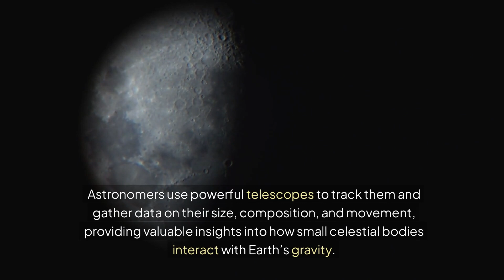2024 PT5: Meet Earth’s Temporary Mini-Moon!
From September to November 2024, Earth will temporarily capture a small asteroid named 2024 PT5, creating a mini-moon! In this video, we explore what makes this event so rare and why it’s important for astronomers. Learn how mini moons form, whether they pose a risk to Earth, and what’s next for 2024 PT5.